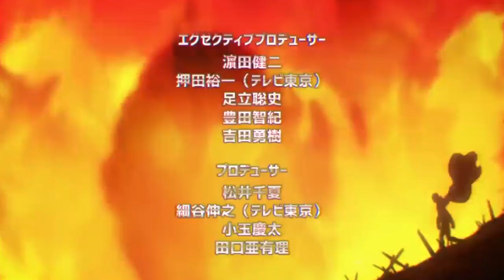SAITAMA vs TATSUMAKI !!!🤯 La BATALLA mas ESPERADA del 2023 !!!🌌 RESUMEN One Punch Man Webcomic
HOLA AMIGOS LES TRAEMOS UN NUEVO VÍDEO ESTA VEZ CON EL RESUMEN DE LA PELEA DE SAITAMA VS TATSUMAKI DEL WEBCOMIC,  DEJENME SU OPINIÓN EN LOS COMENTARIOS.